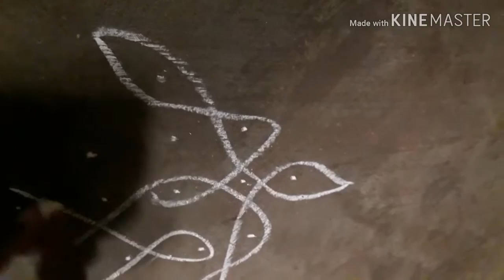5 dots simple muggu